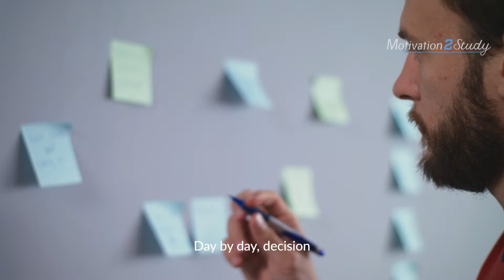WHY NOT YOU? - Best Motivational Speech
Why Not You? Why can't you be the person to change the world with the power of their mind? Why discard your dreams as fleeting fancies when you have the power to change your life and the world for the better? In this best motivational speech, Juan Bendana shares a inspiring speech to motivate you that you are worth the effort and having your dreams come true.

📕 Recommended Tools
Amazon items